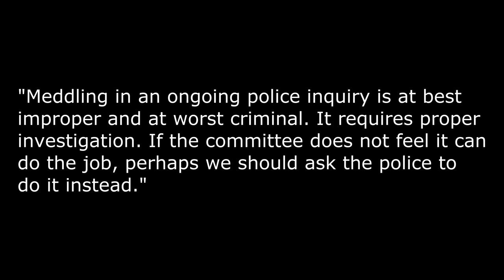David Davis rips into Nicola Sturgeon and the SNP! (4k)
Hello there, Tory MP David Davis might have just served Salmond a Sturgeon-on-a-plate.

David Davis rips into Nicola Sturgeon and the SNP!

Tory MP David Davis invoked parliamentary privilege last night and ripped into Nicola Sturgeon and her Scottish National Party.

Although much of what David Davis said last night is well known, especially in Scotland, there were some more revelations originating from whistleblowing texts sent to him.

According to the Mail:

"David Davis used parliamentary privilege to reveal messages which indicate Miss Sturgeon's chief of staff, Liz Lloyd, knew about sexual harassment complaints in February 2018 – two months before the First Minister said she was told about them."

And there was more covering Nicola Sturgeon's husband and SNP chief exec, Peter Murrell and senior SNP officials concerning the Alex Salmond harassment investigation.

And on one point Mr Davis said:

"Meddling in an ongoing police inquiry is at best improper and at worst criminal. It requires proper investigation. If the committee does not feel it can do the job, perhaps we should ask the police to do it instead."

With all this mounting pressure on the Scottish First Minister, you do have to wonder when the dam will burst. Despite the SNP trying to play it all down.

It's all beginning to come out; just as the SNP are finalising the designs of their May election leaflets and posters with the word 'IndyRef2' and Nicola Sturgeon's face all over them no doubt.

But, let’s get this straight, according to the press analysis of the David Davis revelations, it may well have rendered Nicola Sturgeon’s legitimacy as a credible politician and first minister about as ludicrous as the non-sweating Prince Andrew doing an antiperspirant advert.

4k. 4k video.